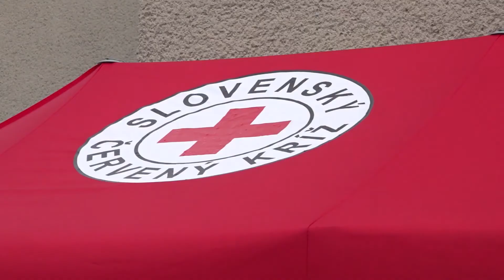Potrebujú zdravotníkov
Bojnická nemocnica zverejnila výzvu, ktorou žiada o pomoc zdravotné sestry, sanitárov, študentov medicíny či zdravotníckych škôl.